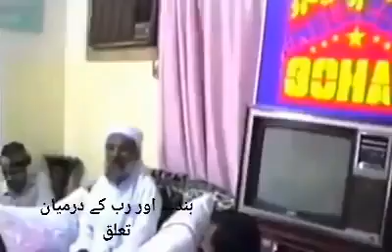Bande Aur Allah Ke darmiyan talluq Kaise Qaim Hota | Sarkar Gohar Shahi Imam Mehdi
ﷲ کے ذکر سے اپنے دِلوں کو آباد کیجئے 💟
قلبی ذکر کا اذن لینے کیلئے رابطہ کیجئے.

                        💗۔۔۔۔آستانہ نُورِ ایمان ۔۔۔۔💗
                      🌹صوفی سید انور علی شاہ🌹